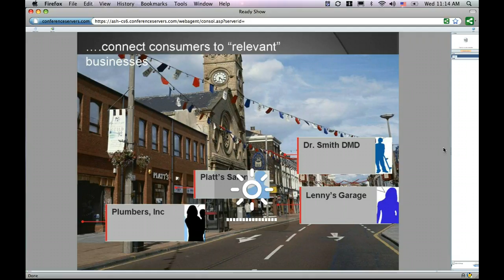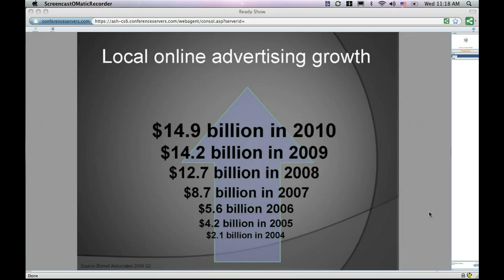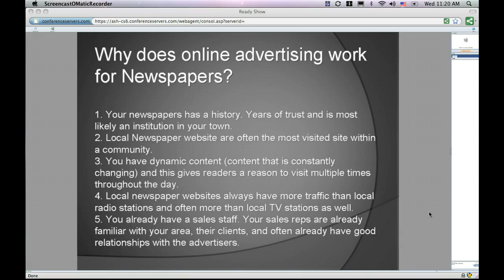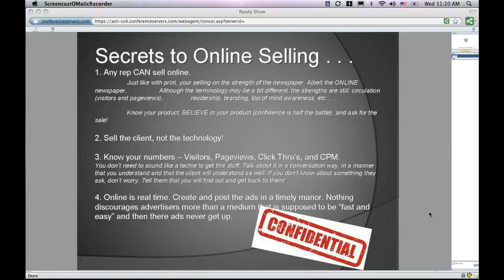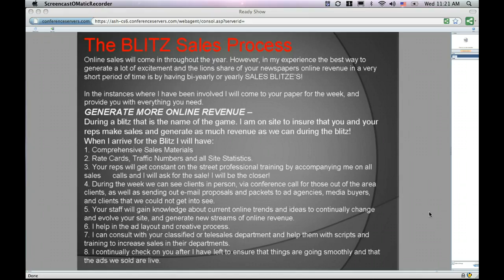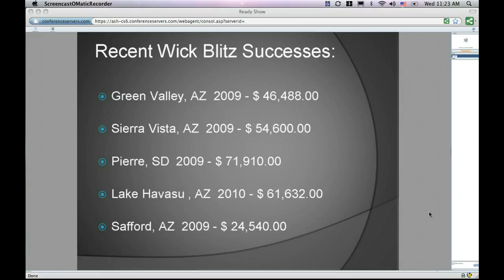Christy Davenport Part 2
Online Revenue Projections